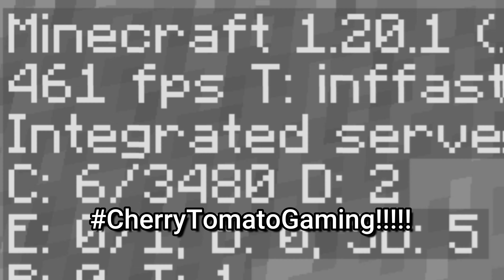Killing the Wither Storm in Hardcore Minecraft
In this video, I beat the wither storm in minecraft.